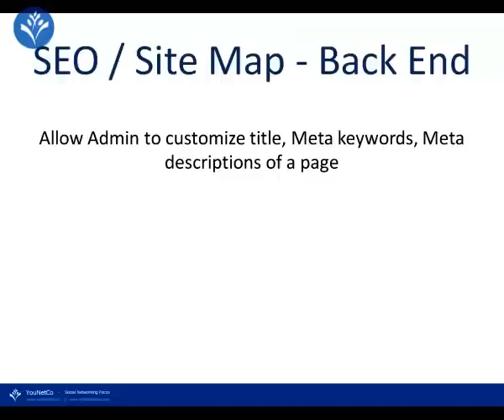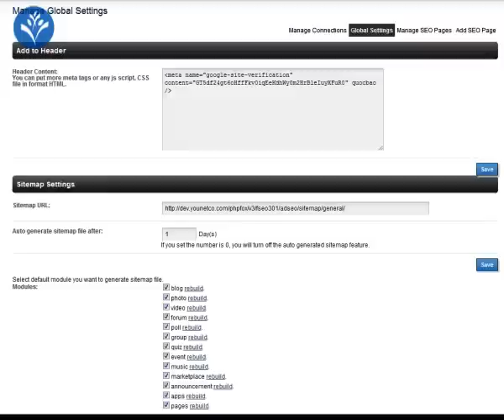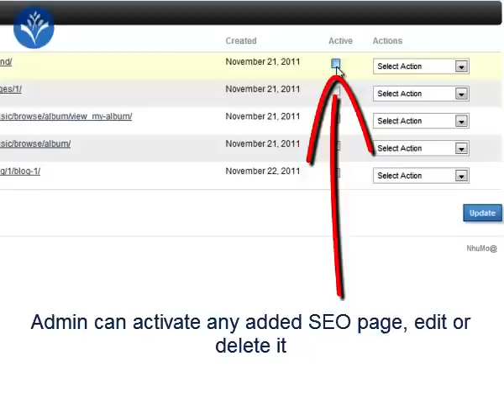phpFox V3 - SEO/Sitemap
SEO / Sitemap optimizes phpFox social networks for SEO (Search Engine Optimization). SEO module allows site admins to customize titles, Meta keywords, Meta descriptions for most page contents in their social networks, this makes these contents be more SEO-friendly. In addition, this module also supports sitemap generation for all network contents which boosts site visibility in search engines.